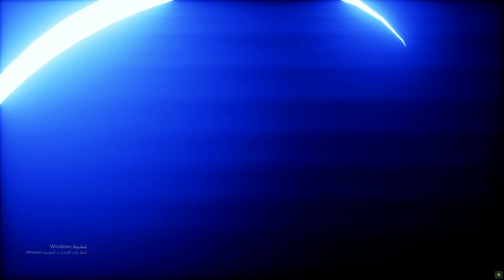ترانكس يدمر اب فريزا في لحظة دراغون بول زد كاكاروت 😱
في هذه الحلقة من لعبة دراغون بول زد كاكاروت نسخة الحاسوب Dragon Ball Z Kakarot PC، وصل فريزا وأبوه للكرة الأرضية في محاولة للإنتقام من غوكو لكن ترانكس دمرهم في رمشة عين بعدما جاء من المستقبل، ولعبة دراغون بول زد كاكاروت هي لعبة مغامرات تجذب جميع عشاق المعارك إلى عالم مفتوح مليء بالبهجة و الإثارة، إستمتع وأنشر المقطع كي يشاهد آخرون هذا المقطع الرهيب.

اسمي علي🙂 وانا اوتاكو 🙂وقيمر

انا العب عل pc وهي مواصفاتو

كرت شاشة Rtx 3060

رام 32 gb

معالج i7 12700

وشاشة 165

حلمي اوصل 100k مشترك

في يوم من أيام